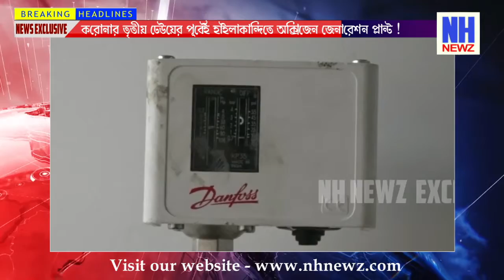🟥 করোনার তৃতীয় ঢেউয়ের পূর্বেই হাইলাকান্দিতে অক্সিজেন জেনারেশন প্লান্ট !